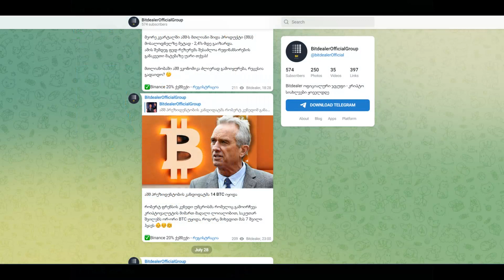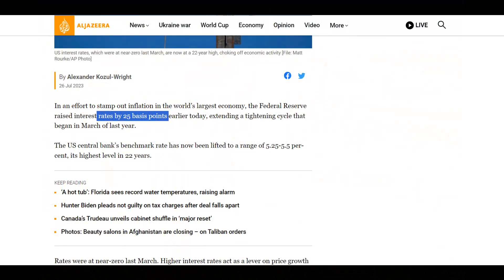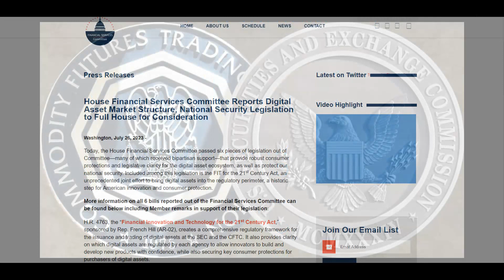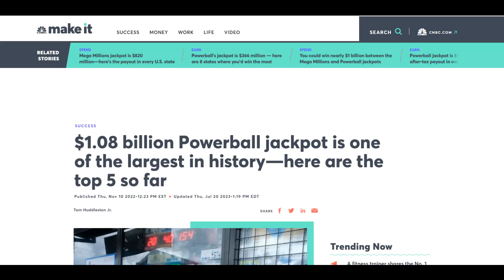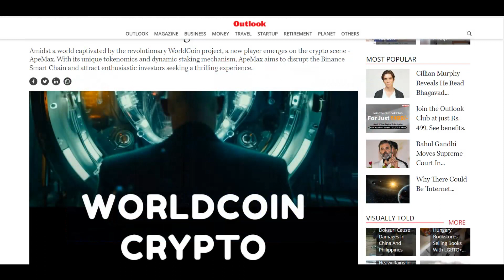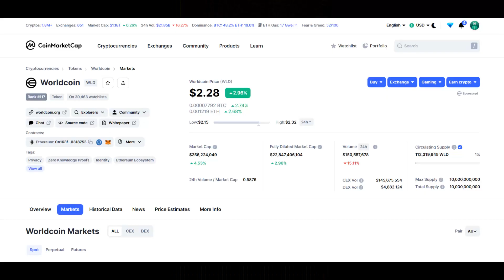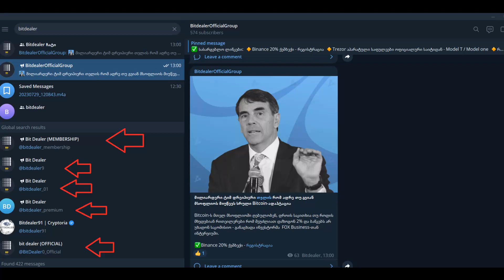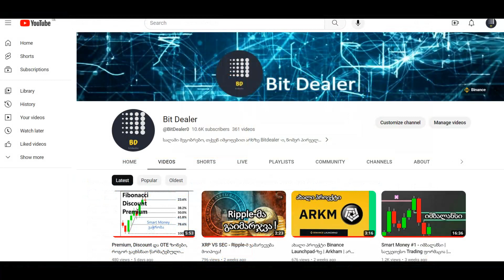აშშ კრიპტო რეგულაციას იწყებს | ბიომეტრიული მონაცემები უფასო კრიპტოს სანაცვლოდ.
მადლობის თქმა შეგიძლიათ აქედან:
🔹BTC - 1GdTH4uGydPBX95CqfYihqtTuzTWBjtuQN
🔹LTC - MN3tBn8j4HzFcnze4EjehzY37wf9wFGSa9
🔹XLM - GCT6OS3DCUWAIO77K7FHY3Q5PK6HAG3SIVF2VG2B7TYU7Z3GW6BEEH7O
🔹ETH - 0x5d3EaD860B40640a8Efe628c2bc2beEBdc30A408
🔹BNB (smart chain) - 0x5d3EaD860B40640a8Efe628c2bc2beEBdc30A408
🔹MATIC (Poligon) - 0x5d3EaD860B40640a8Efe628c2bc2beEBdc30A408

💰 ფინანსური კონსულტაციის ან თანამშრომლობისთვის დამიკავშირდით:
 telegramში 👉 bitdealer0